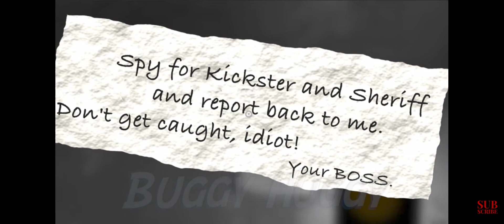smarty marty is the lawyer